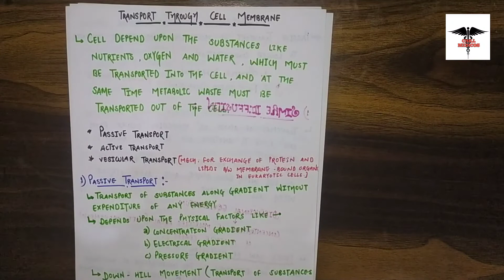WHAT IS DIFFUSION ?? || TYPES OF DIFFUSION ?? | WHAT IS SIMPLE AND FACILITED DIFFUSION ?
LECTURE ABOUT TANSPORT ,PASSIVE TRANSPORT ,DIFFUSION AND OSMOSIS